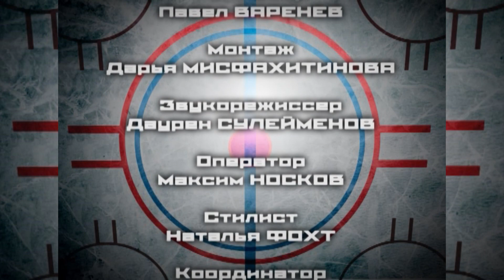Хоккеист переживший ужас. Александр Долгушев в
► Помоги ГоловойОбЛед​​​ НЕ словом, а делом !!!